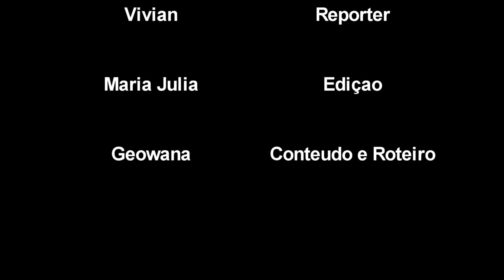HISTÓRIA DO BRASIL (A): GUERRA DE CANUDOS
Neste vídeo, você vai ter uma breve descrição da Guerra de Canudos